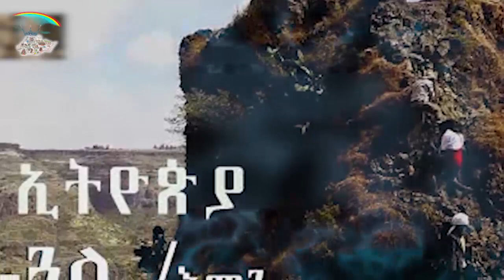ETHIOPIA : በድፍረት ወደ ገዳም ገብቶ፣ ወደ ቤተመቅደስ ሲጠጋ፣ ምሥጢሩ ሊገለጥ ሲል የተፈጠረው የማይታመን ክስተት! የብርሀን ጎርፍ....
በድፍረት ወደ ገዳም ገብቶ፣ ወደ ቤተመቅደስ ሲጠጋ፣ ምሥጢሩ ሊገለጥ ሲል የተፈጠረው የማይታመን ክስተት! የብርሀን ጎርፍ.